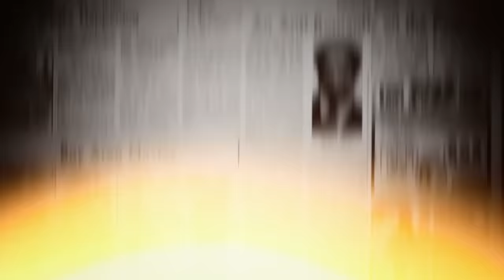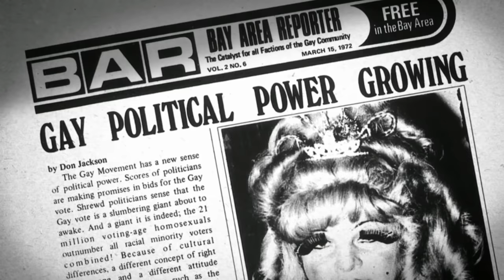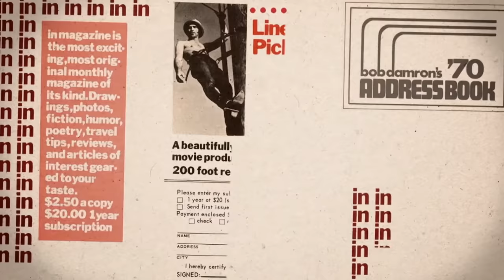He Helped Shape the Gay Identity After Stonewall! | Full Documentary | LGBTQIA+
Seed Money is the story of Chuck Holmes, a San Francisco filmmaker turned philanthropist. Holmes helped shaped and create gay identity in the years after Stonewall, and later became a major contributor to gay advocacy groups like the Human Rights Campaign and the LGBT Victory Fund, only to find later in life that while his money was welcome in philanthropic circles, he sometimes wasn't.

Year Released : 2015
Director: Michael Stabile
Stars: Jeff Stryker, Steven Scarborough, John Travis(voice)